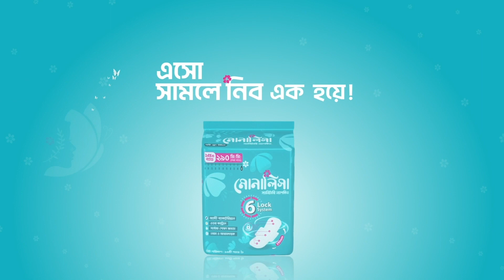প্রতিনিয়তই বেড়ে চলেছে হতাহতের সংখ্যা। | News24